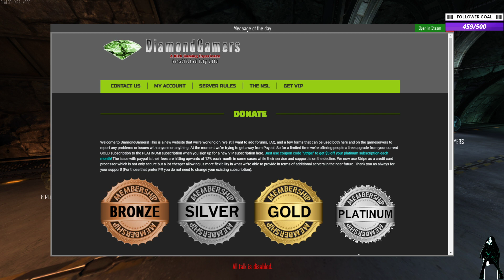Ns2 Lifting Together